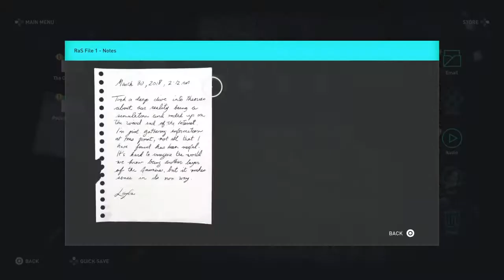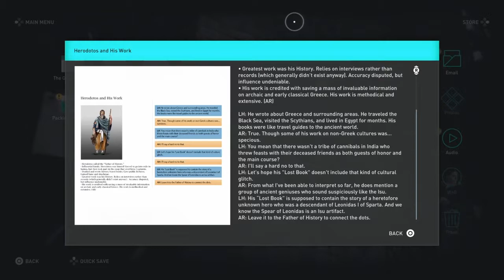ASSASSIN'S CREED ODYSSEY Gameplay Part 12 - LAYLA (No Commentary)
Assassin's Creed Odyssey (AC Odyssey) Gameplay Part 12 includes Campaign Main Mission for PS4. My Assassin's Creed Odyssey Gameplay will feature the Full Game Story Campaign.  This AC Odyssey 2018 Gameplay will include all Missions, Quests, and Bosses.